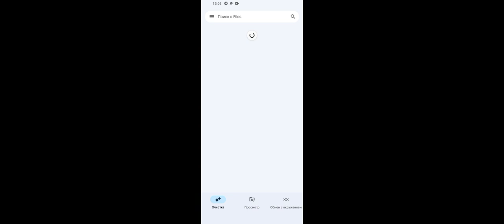25 августа 2023 г.